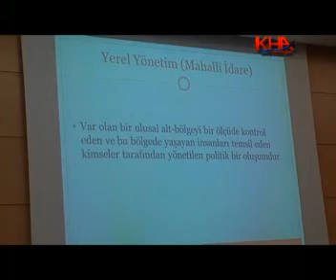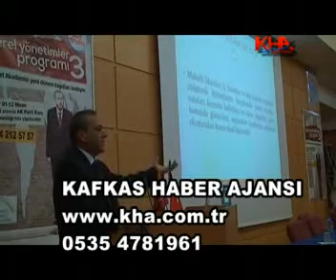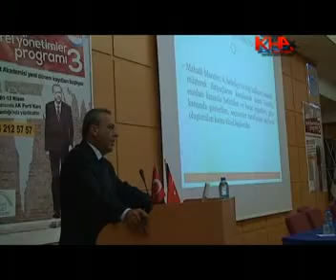kars ak parti siyaset akademisi kafkas haber ajansı kha